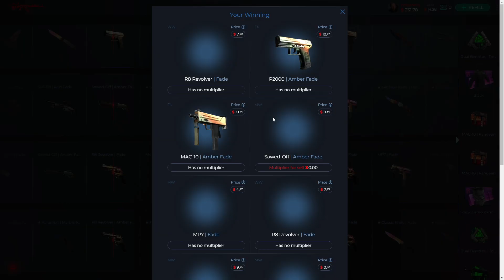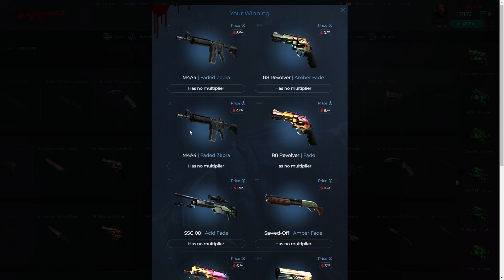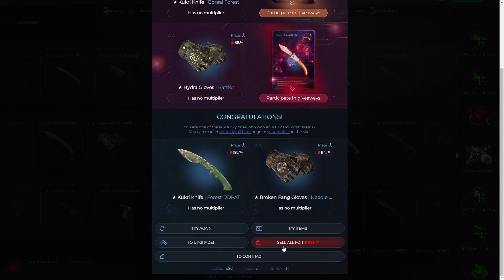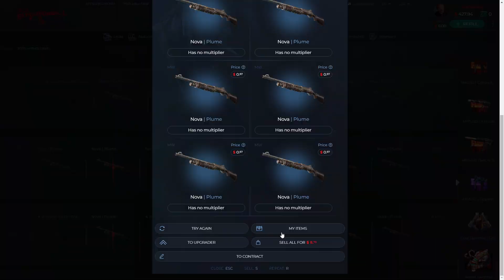DO NOT OPEN THESE CASES... (BLOODYCASE PROMO CODE 2024)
Get $0.70 and %25 Deposit Bonus

bloodycase promo kod,bloodycase best case,bloodycase promo code